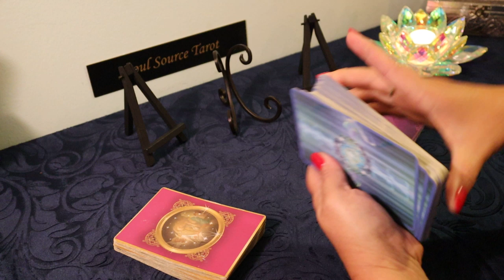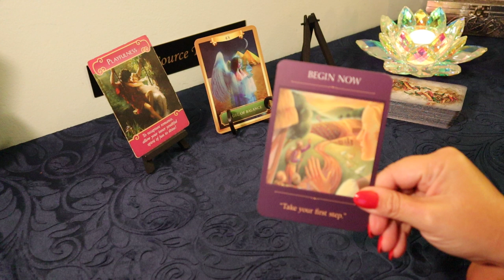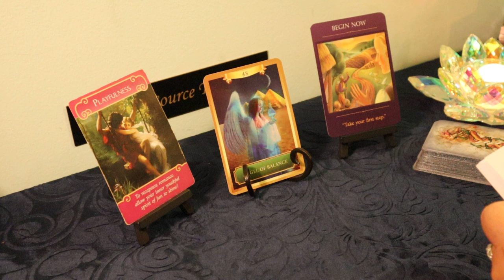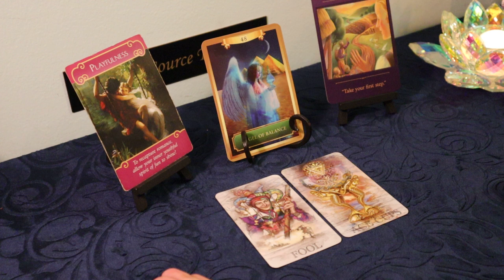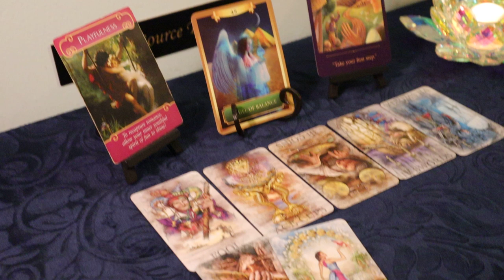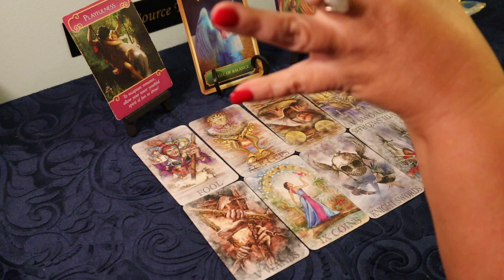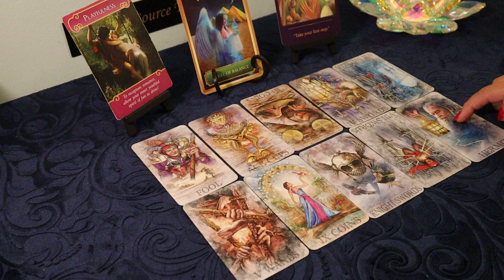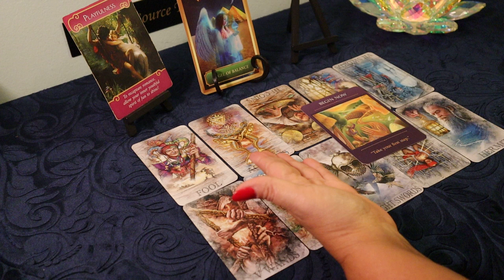Pisces Weekly July 22-28 Tarot Reading..New Start in Love..Pisces July Tarot